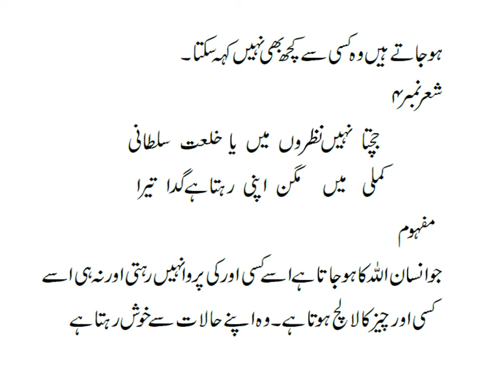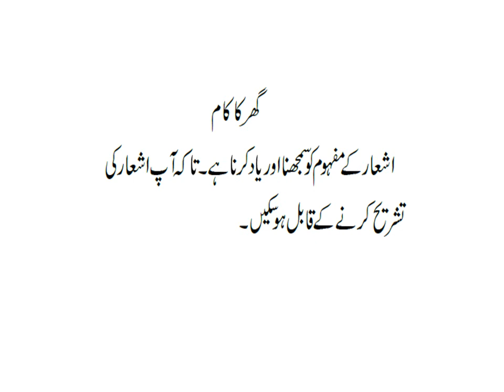Wk 3 Urdu 3